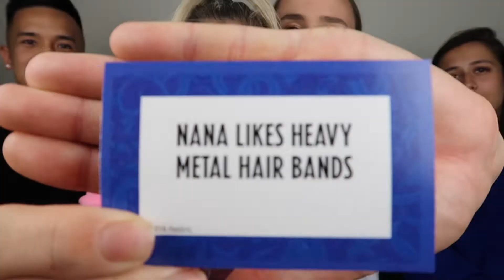HILARIOUS SPEAK OUT CHALLENGE GONE WRONG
HEY BESTIES! Today join us for a game of Speak Out... Things get a little wet.

▶️TURN ON OUR VIDEO NOTIFICATIONS SO YOU DON'T MISS IT :)